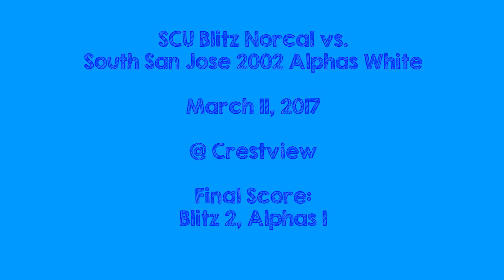2017-03-11 Blitz NorCal vs. San Jose Alphas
Final: Blitz 2, Alphas 1